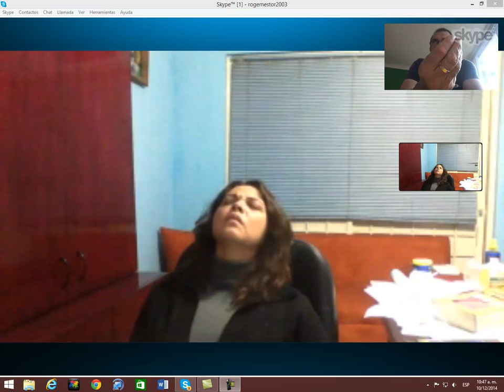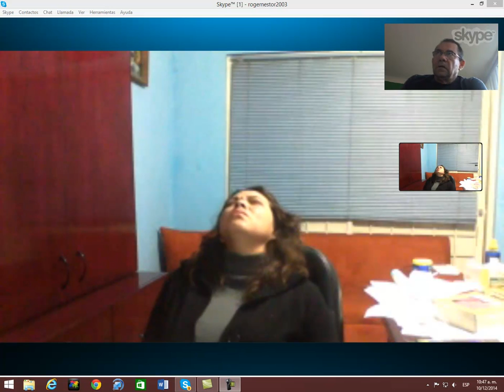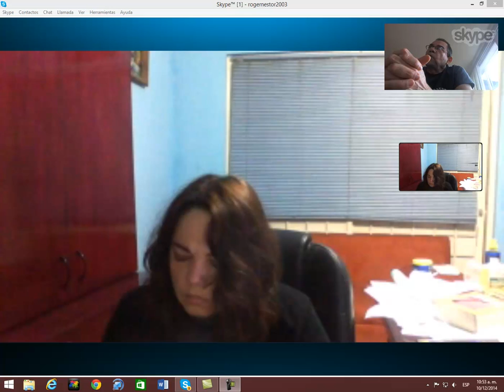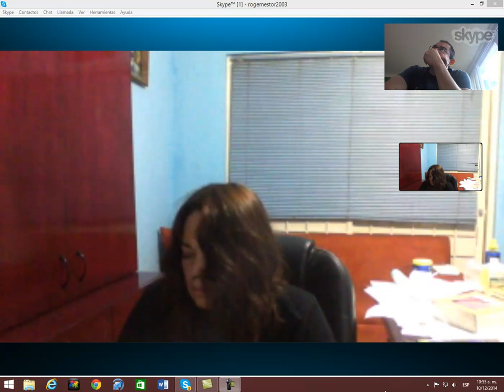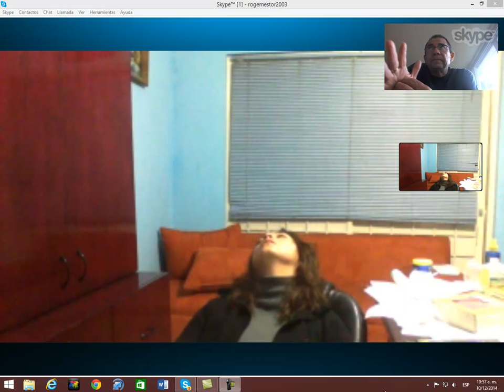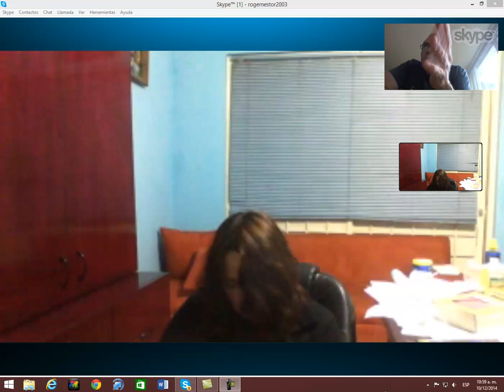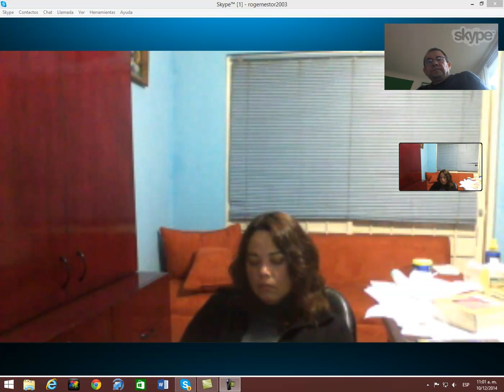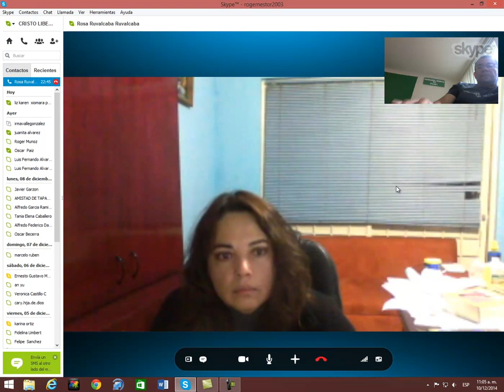capture 6Mexicana12102014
SKYPE: ROGERNESTOR2003

JESUCRISTO VINO A LIBERTAR A LOS CAUTIVOS:
19 A predicar el año agradable del Señor